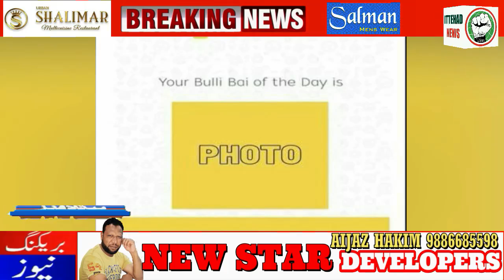ITTEHAD NEWS | BELGAUM |-AHAM KHABARON PAR EK NAZAR (DATE-23-06-2022)